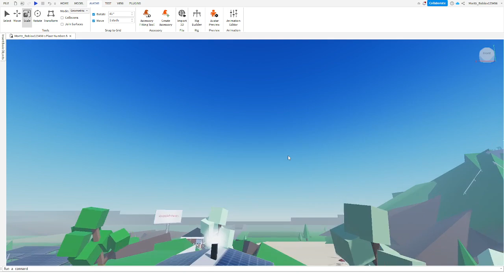1trela von Moritz sagt